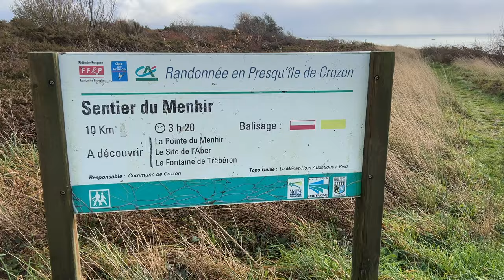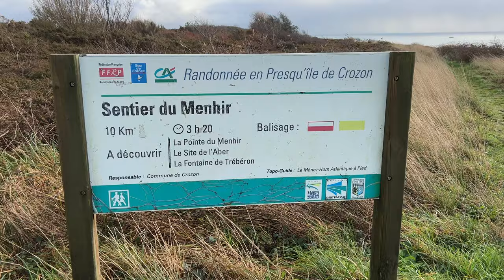Touring the French Countryside | Christmas in France Pt. 5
My Gear:
Canon XF605